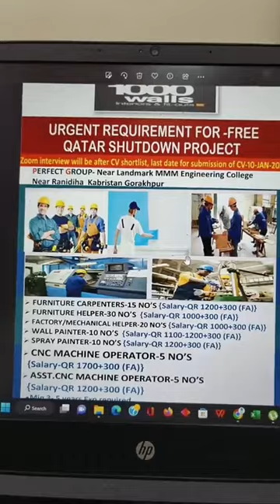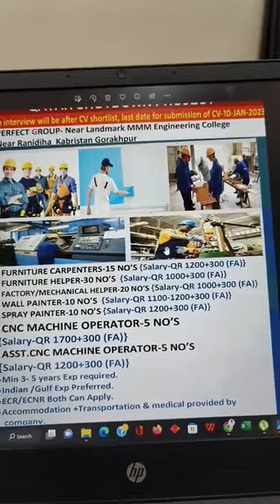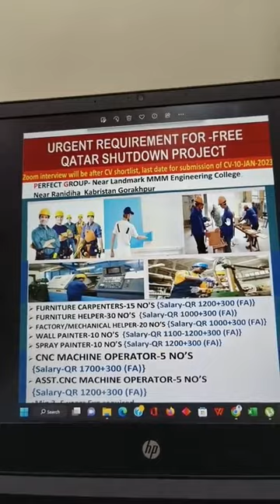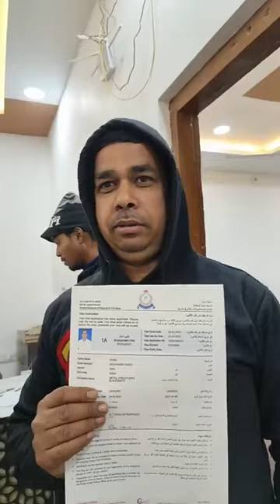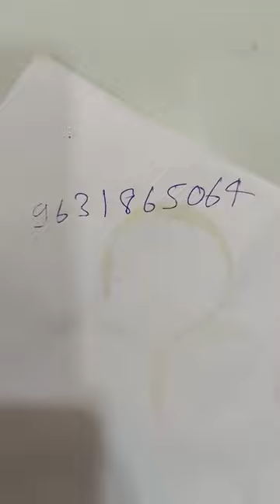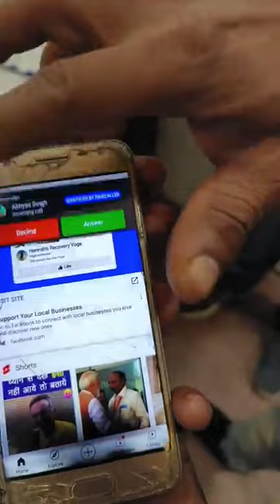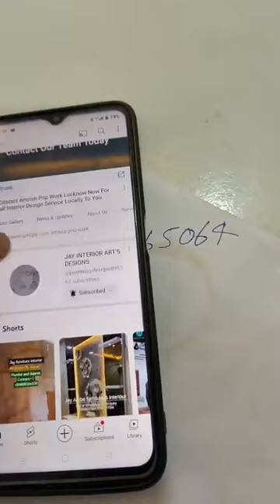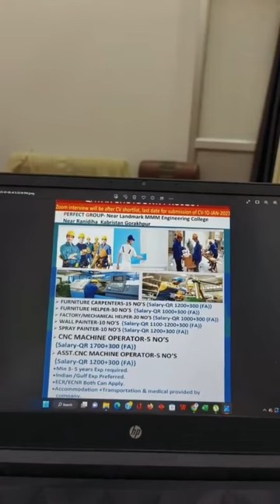कतर शटडाउन रिक्वायरमेंट वीजा 15 दिन में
कतर शटडाउन रिक्वायरमेंट वीजा 15 दिन में ‎@saddam787